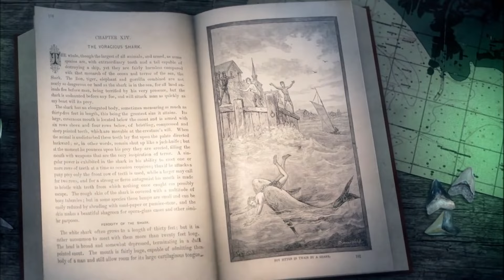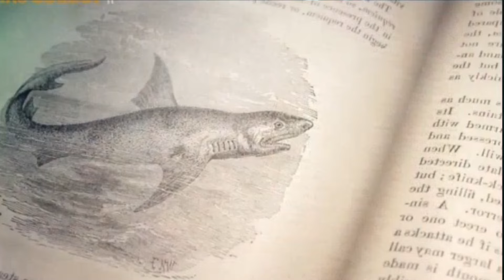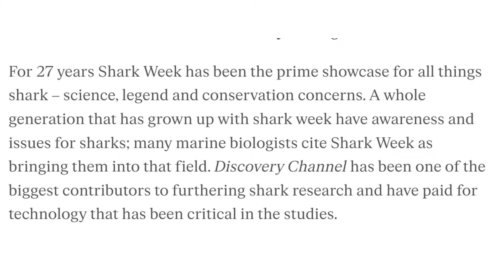Solving the MYSTERY of The Rookin | Voodoo Shark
Join shark scientist Kristian Parton for another DrunkSharkScience episode where he attempts to solve the mystery of the Rookin, otherwise known as the Voodoo shark! Is the Voodoo shark real? Did shark week make up the Rookin Myth? Find out more in today's show!